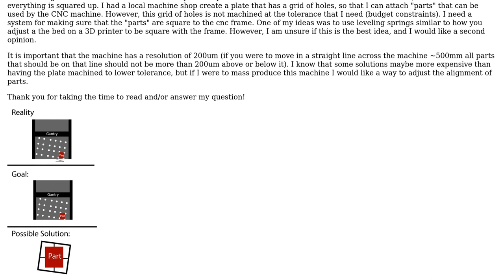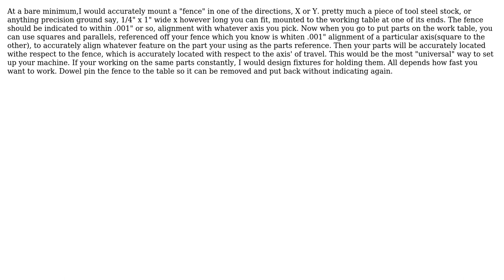Engineering: System for aligning/truing objects to each other in a plane for CNC machine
With thanks & praise to God, and with thanks to the many people who have made this project possible! | Content (except music & images) licensed under CC BY-SA | Music | Images & others | With thanks to user David F. user Corey and the Stack Exchange Network Trademarks are property of their respective owners. You are responsible for your own actions.